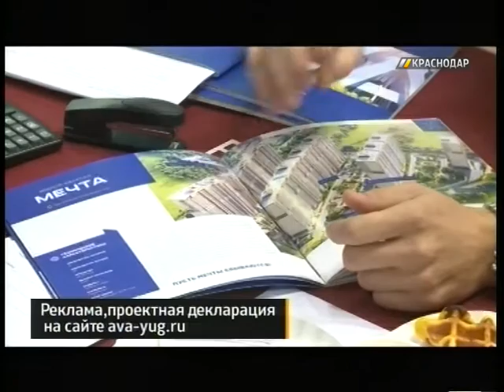В Краснодаре открылась выставка недвижимости от застройщиков юга России